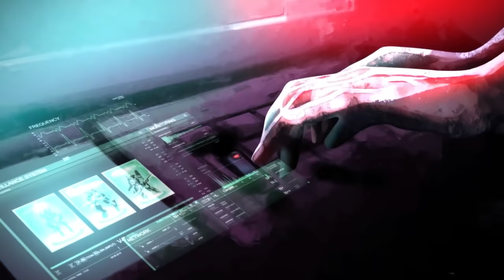The first Mini-boss: Alien Queen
Alien Queen is the giant aliens buried around the core of the planet.
She commands and gives birth to other aliens. She will get out of her hive only when an intruder trespass closes her territory.